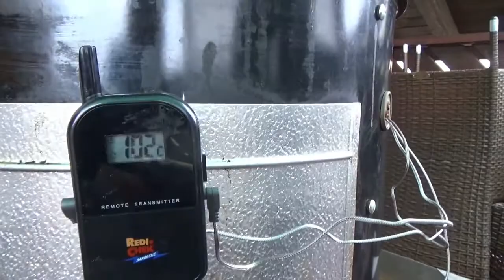Brisket am Ersten Mai - lockergrillen.de